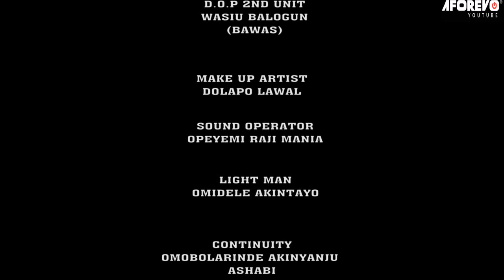BROKEN MARRIAGE - A Nigerian Yoruba Movie Starring Rotimi Salami | Fathia Williams | Bukola Olatunji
This is

Cast: Rotimi Salami | Fathia Williams | Bukola Olatunji

Id: FISAYO BLADE | nux5jiZNTxI